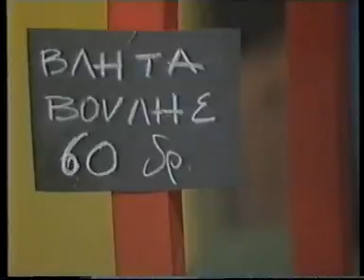χαρρυ κλυνν και πασης ελλαδος.επιθεωρηση